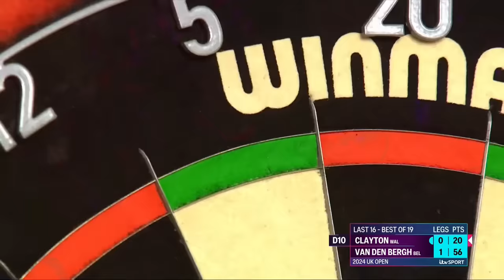INTO THE QUARTERS! | Day Two Main Stage Evening Highlights | 2024 Ladbrokes UK Open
Catch all the best bits from the evening session on Day Two of the 2024 Ladbrokes UK Open on the Main Stage in Minehead!